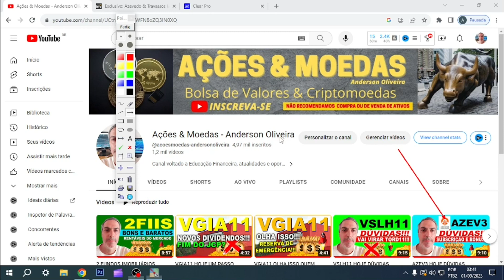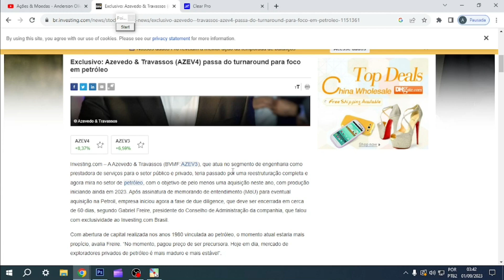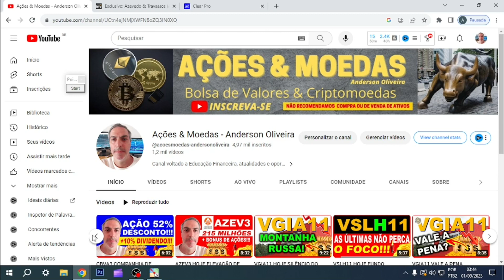AZEV3 EXCLUSIVO NOVAS INFORMAÇÕES RISCO RETORNO DA AÇÃO AZEV3 E AZEV4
Isenção de responsabilidade: As informações e estudos fornecidos não devem, de forma alguma, constituir uma recomendação sobre se você deve ou não investir em qualquer Ativo, ações, criptomoedas. O Canal Ações e Moedas - Anderson Oliveira não se responsabiliza por qualquer perda ocasionada a qualquer pessoa agindo ou abstendo-se de agir como resultado de qualquer material fornecido ou publicado.

00:00 Início
01:00 Exclusivo
03:01 Conclusão